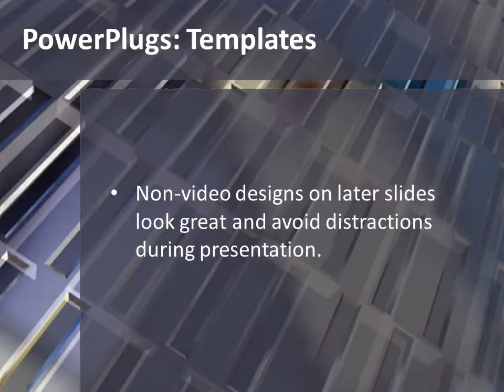Corporate-1-14 CrystalGraphics.com PowerPoint Video Enhanced Templates